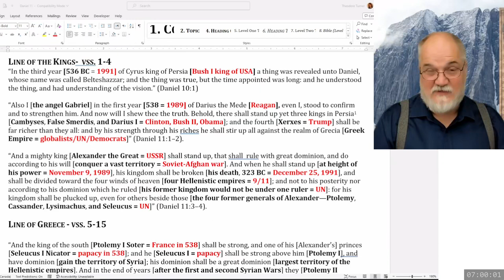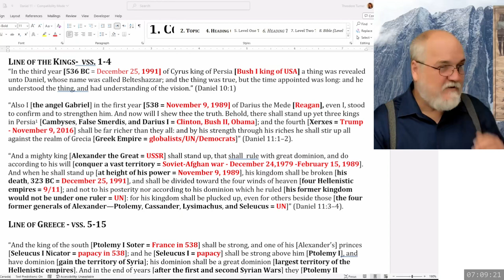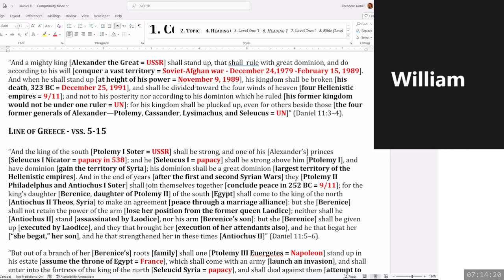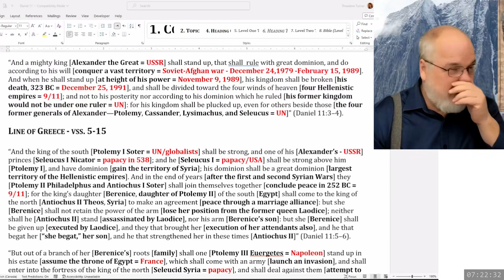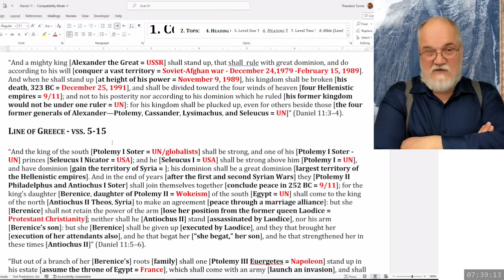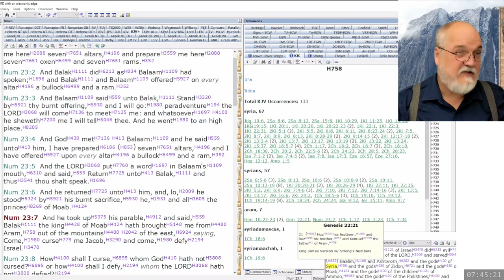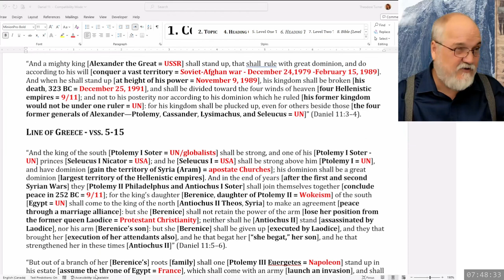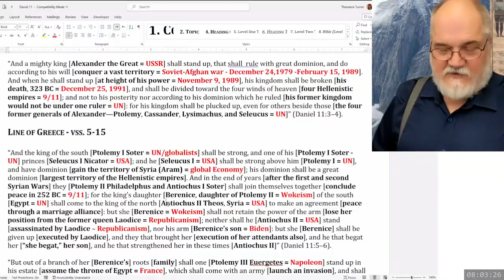2023 11 06 67. Daniel's Last Vision - Theodore Turner